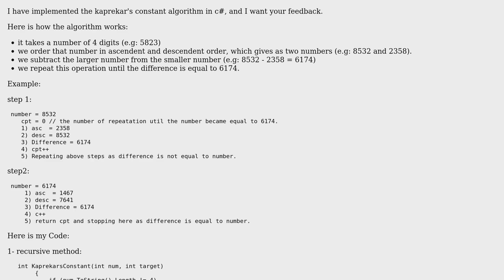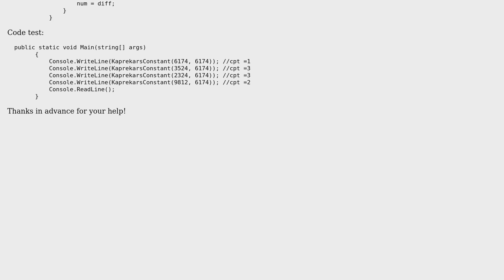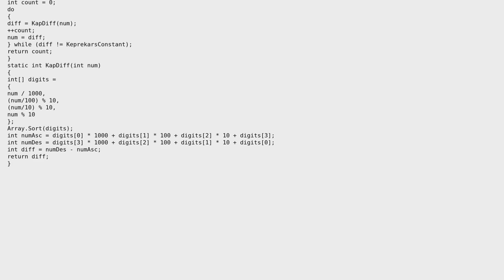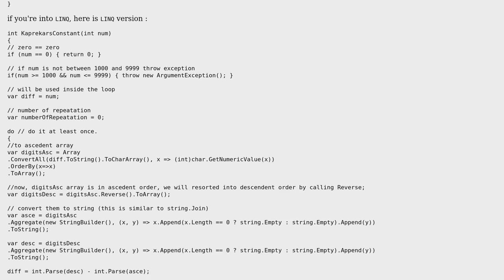Kaprekar's constant algorithm in c# (2 Solutions!!)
Kaprekar's constant algorithm in c#

With thanks & praise to God, and with thanks to the many people who have made this project possible! You are responsible for your own actions.